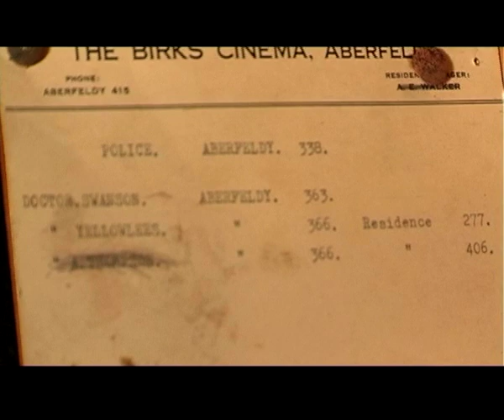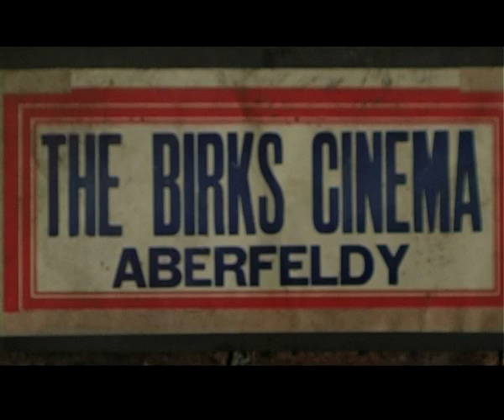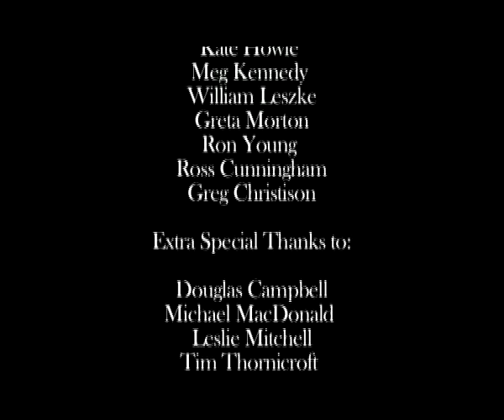The Birks Cinema: Back to the Future (FMS9B8)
Our documentary programme, titled "The Birks Cinema: Back to the Future". We made this as part of our course for FMS9B8 'Documentary Production' at the University of Stirling.

This was put together by myself (Gavin Hugh), Stephanie Salvona, Malky Wilson, Claire Louise Welsh, and Graeme Rogers.

Thanks to the 'Friends of the Birks Cinema' group. The narration was provided by Ross Cunningham.